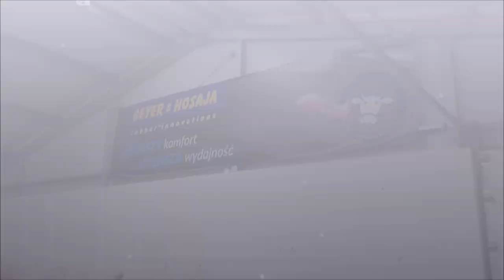Maty gumowe dla rolnictwa, Rubber mats for Agriculture Geyer & Hosaja Cmolas 2020